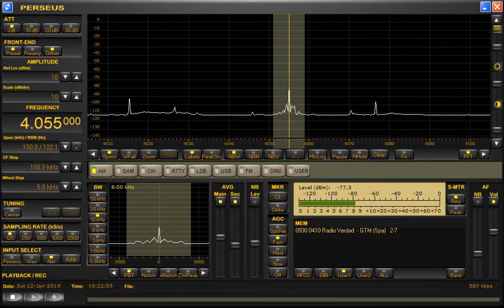R.Verdad in Japanese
2019年1月12日1020放送
Radio Verdad真実の声日本語アナウンス